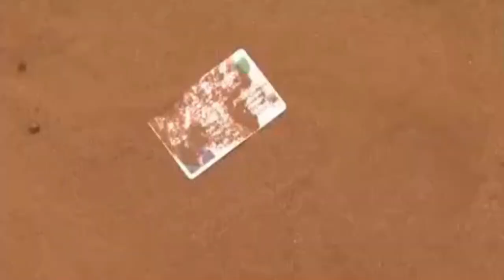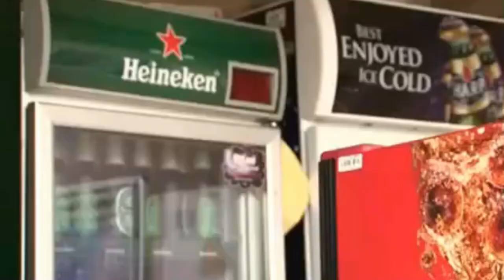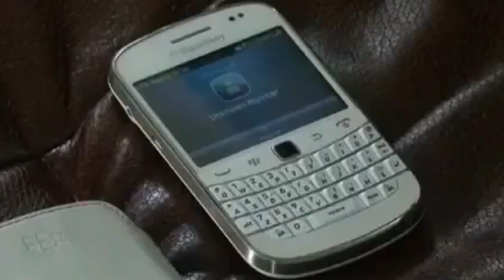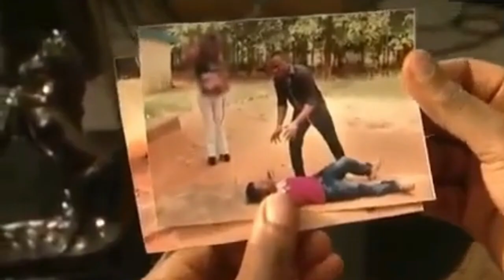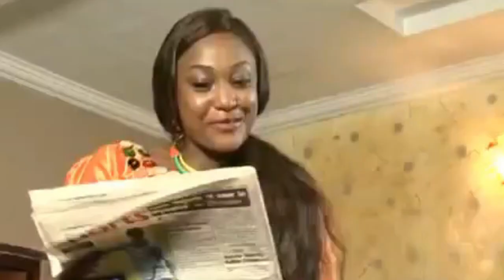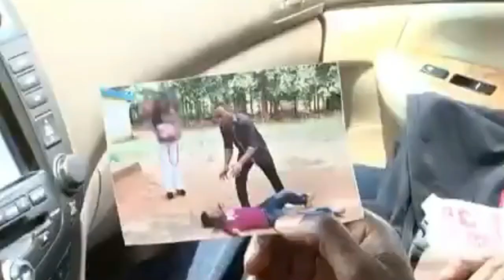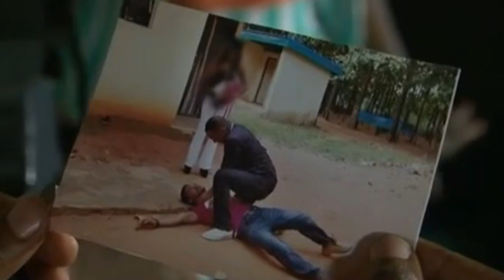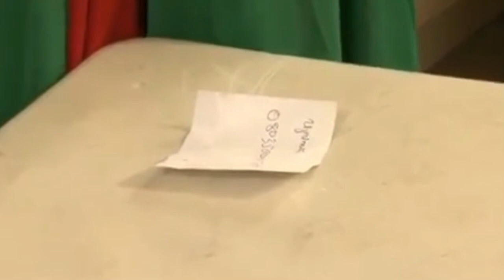Game Of Throne Nigerian Movie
In this Nigerian movie, He step's in the community turns up side down, the community bleeds but see how it ended,

Starring : Clem Ohameze, Yul Edochie, Cha cha Eke